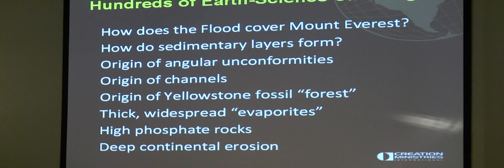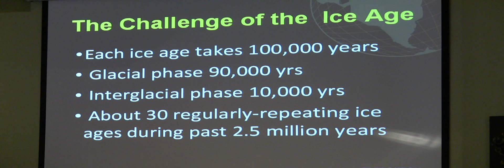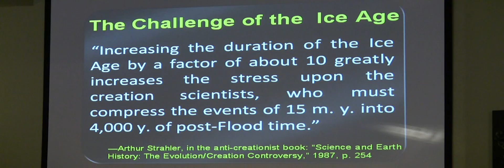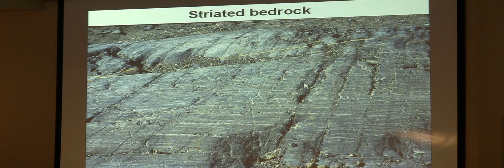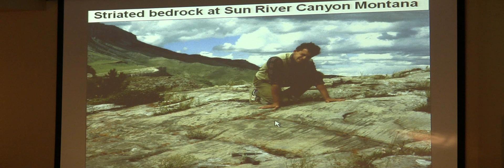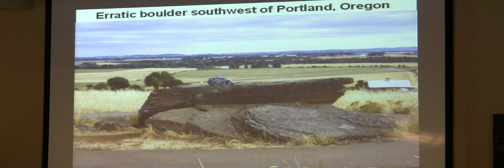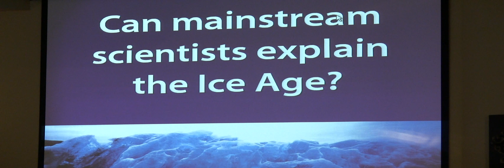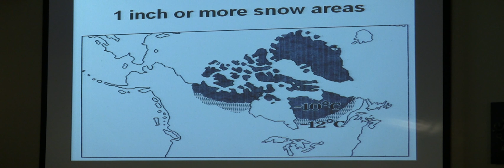The Ice Age - Part 1, Michael Oard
Michael Oard, well known creation researcher and speaker, presents the evidence for an ice age following the Biblical flood of Noah at the creation seminar hosted by Noah Webster College in May of 2010 that featured Mike Oard as well as other creation speakers.

You can learn more about Noah Webster College and you can watch the remaining videos from the seminar as well as other creation science videos